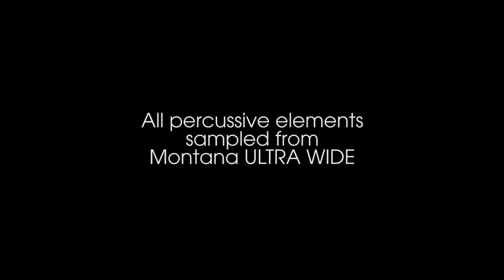GOOD GUY BORIS - ULTRA WIDE SYMPHONY (Beat)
I recorded and sampled sounds from the Montana ULTRA WIDE spray can and made a beat of it. Enjoy.

Idea, Music & Video
Good Guy Boris